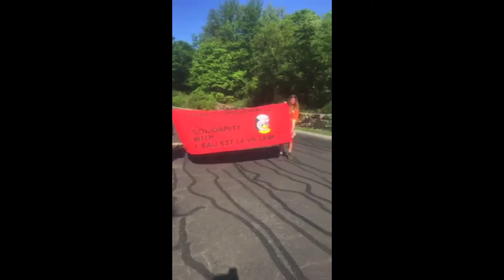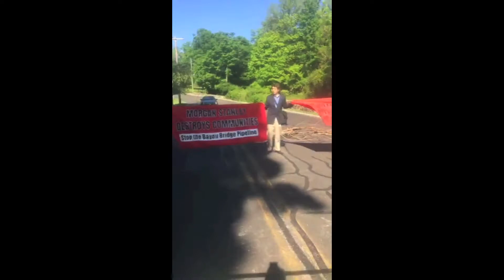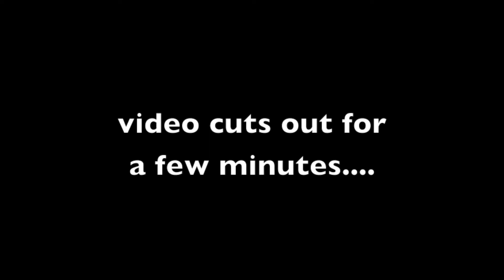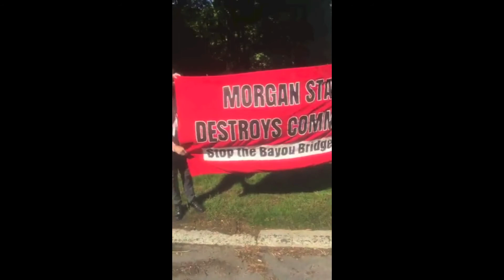Blockading Morgan Stanley's Shareholder Meeting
On May 24th, FANG blockaded both vehicles entrances to Morgan Stanley's annual shareholder meeting in New York. Three people were arrested as part of the action.

Morgan Stanley is a major investor in Energy Transfer Partners, the company behind projects like DAPL, the Mariner East Pipeline and the Bayou Bridge Pipeline. Morgan Stanley is the top financier for Invenergy, the company trying to build the power plant in Burrillville and they also recently became the lead financier for the proposed Goldboro LNG export facility in Nova Scotia.